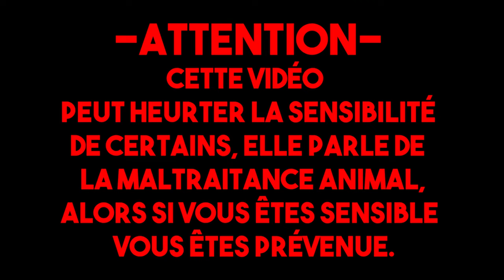LE CHAT ET LE CHIEN ABANDONNÉS . . . sur BROOKHAVEN RP ! ROBLOX FR